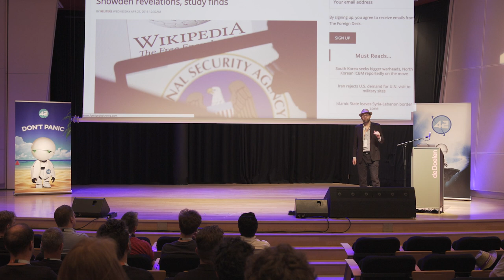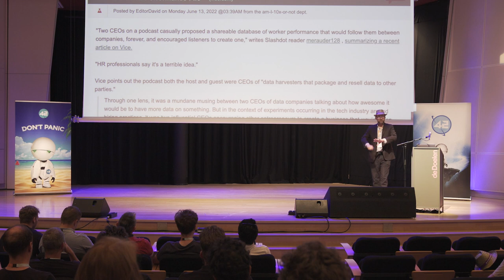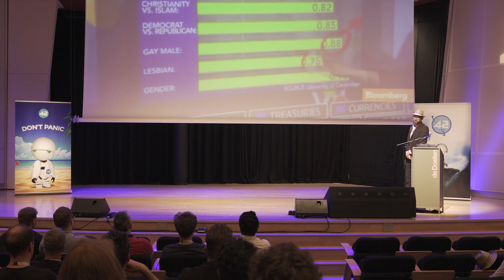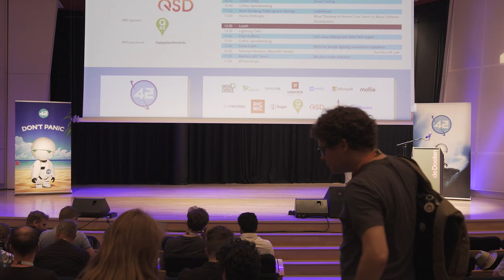Social Cooling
HOW BIG DATA IS INCREASING PRESSURE TO CONFORM
What does it mean to be free in a world where surveillance is the dominant business model? More and more people are starting to realize that databrokers (a 200 billion dollar industry) are turning our data-trail into thousands of scores.

This ‘digital reputation’ is starting to strongly effect our lives, influencing our chances to get a job, a cheap loan or even a nice date. As awareness spreads people are changing their behavior; studies show an increase in self-censorship and a growing culture of risk-aversion.

For example, we see students not partying as hard. We see people not clicking on links because they think “someone” might record that visit, and it could ‘look bad’. We see doctors hesitating to operate on difficult diseases because a death will affect their score. In 2020 all Chinese citizens will receive a ‘social credit score’ that basically reflects how well behaved they are.

As oil lead to Global Warming, data leads to Social Cooling. Comparing these two problems is not just intended as a warning. It offers hope, a blueprint for how to deal with this issue, and a deeper understanding of what it means to be human in our data-driven world.

TIJMEN SCHEP

Tijmen Schep is a technology critic, privacy designer and public speaker focussing ethical innovation. As a critic, his goal is to help a wider audience develop nuanced understanding of technological questions that face society. He coined the term “Social Cooling” to describe the data-driven chilling effects that can occur as we move from an information society to a “reputation economy”.

As a designer he helps develop privacy enhancing technologies. His book “Design my Privacy” is used by universities of applied design across the Netherlands and Germany. His work on Candle, a privacy friendly smart home prototype, won him a Dutch Privacy Award.

In 2010 he co-founded SETUP, a Dutch non-profit whose projects use humor to explain data-issues to a wider audience. His work has been presented at TEDx, SXSW, CNN, ABC, The Guardian and numerous other platforms.